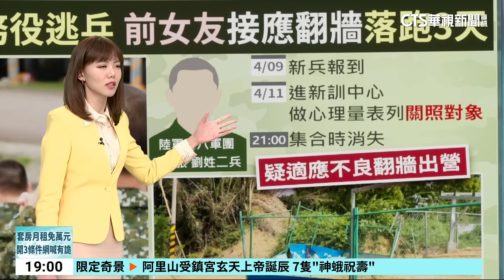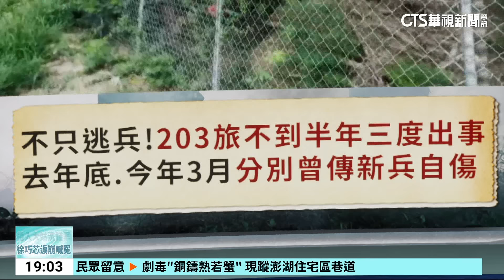首例1年義務役逃兵！ 疑「適應不良」致電前女友接應｜華視新聞 20240414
國軍從今年起恢復1年兵役，首度傳出逃兵事件！而且不同於以往的「逾假未歸」，這次是直接翻牆出營！陸軍203旅台南官田營區，11日一名剛入伍2天的劉姓二兵，疑似不適應團體生活，翻過營區正在施作工程的簡易柵欄溜出去，還聯繫前女友開車來接應，軍方發現人不見後，趕緊請憲兵隊抓人，而這名二兵今(14)日清晨，想從逃走的柵欄處回營，被逮個正著，軍方表示將刑懲併行，而接應逃兵的人，恐怕也會面臨刑責。